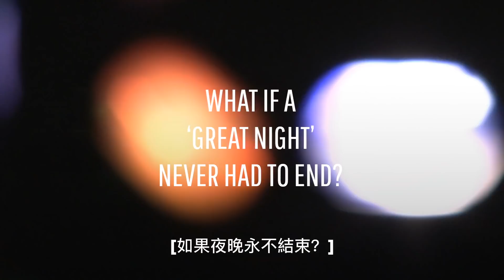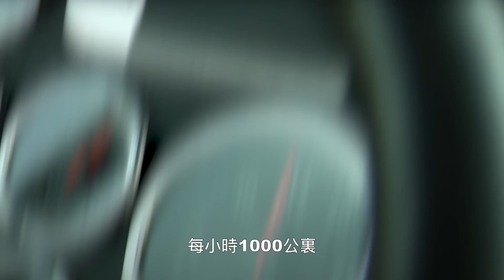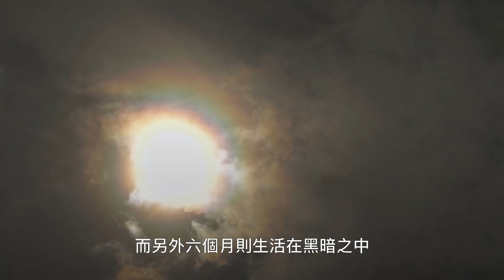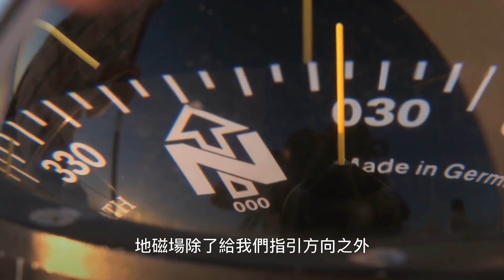如果世界突然停止旋轉? | 大膽科學